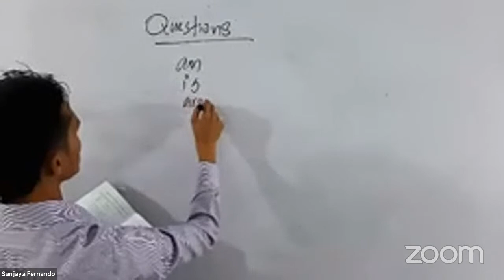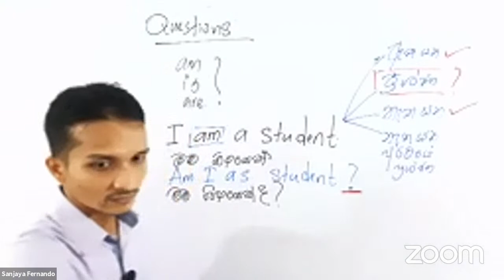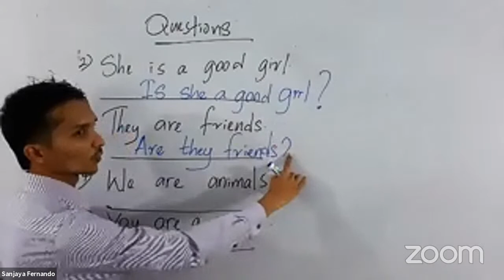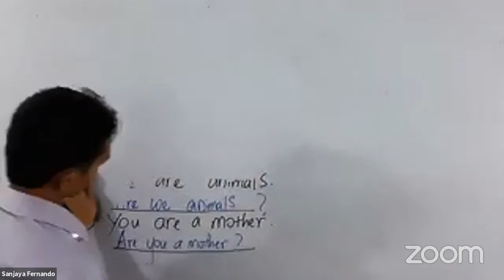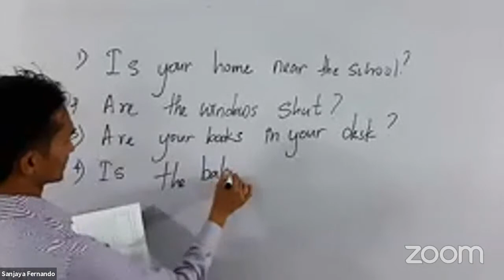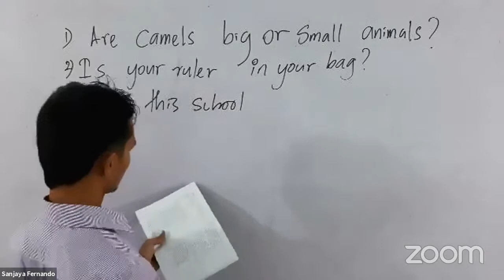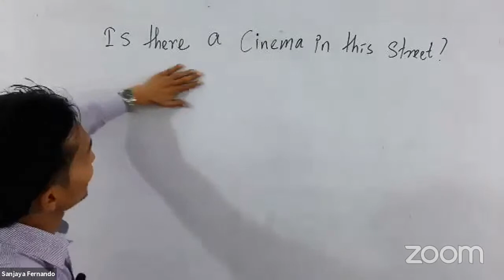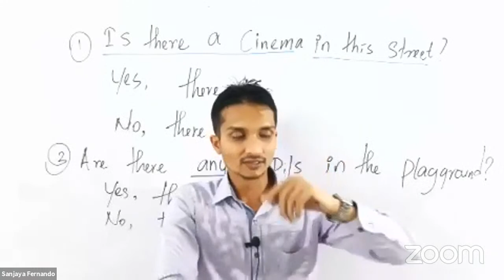Sanjaya Fernando's Zoom Meeting